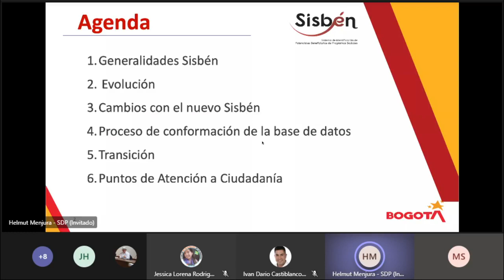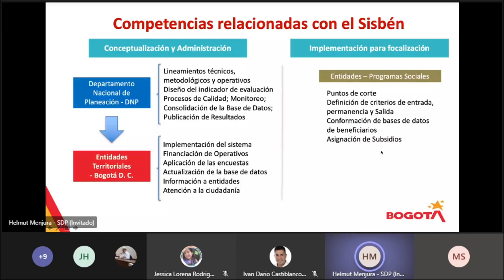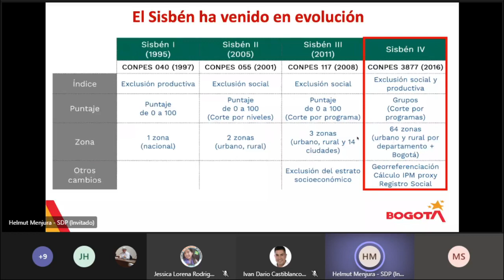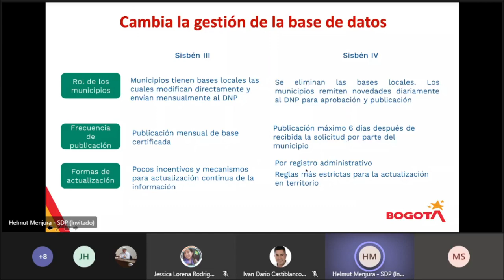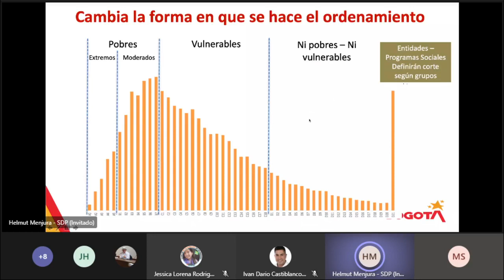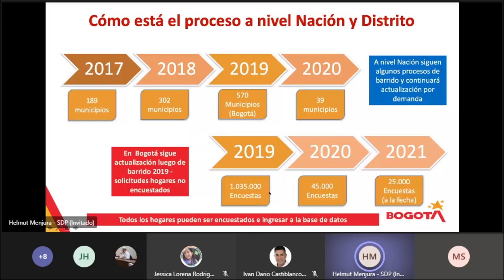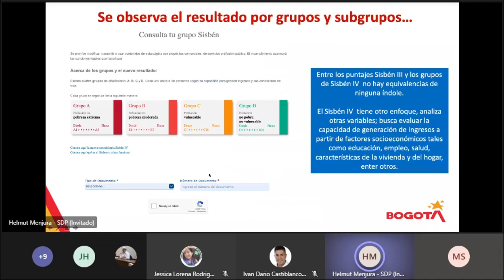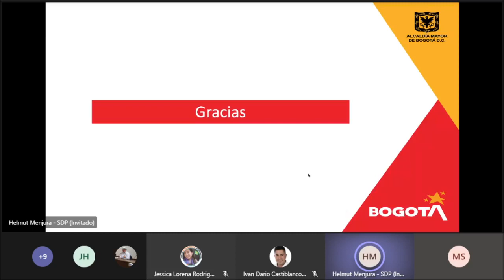13/03/2021 Sesión de la Comisión de PDL / POT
Tema: ACTUALIZACIÓN PUNTAJE SISBEN, PARA EL ACCESO A LA OFERTA PÚBLICA DE SERVICIO
Invitados:
•Alcaldía Local de Engativá.
•Secretaría Distrital de Planeación.

Preside: H. Edil Iván Castiblanco.